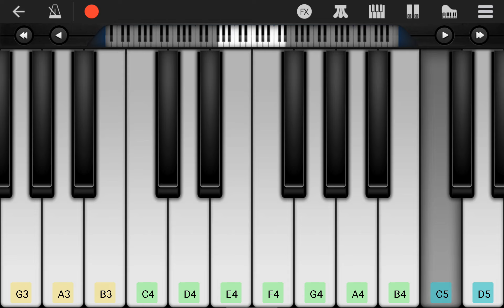PERFECT PIANO - Kinn a dorozsmai határban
Kinn a dorozsmai határban, de sok pacsirtamadár dalol.
Nincs szebb ott az aranykalásznál, most is a lelkem csak arra jár.
Giling-galang szól a harang, boldogságom határtalan.